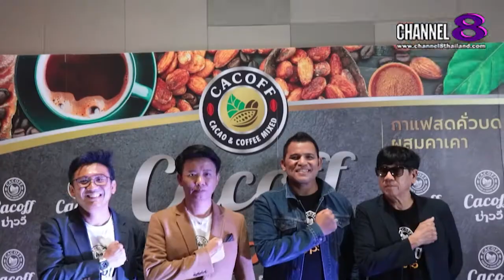Channel8Thailand : เจาะข่าวซี๊ดส์ : 'บ่าววี' ก้าวสู่เวทีที่ 3 ของชีวิต ขึ้นแท่นนักธุรกิจ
'บ่าววี' ก้าวสู่เวทีที่ 3 ของชีวิต ขึ้นแท่นนักธุรกิจ
เปิดตัว 'คาคอฟ' กาแฟผสมคาเคาเพื่อสุขภาพ ครั้งแรกของโลก

'บ่าววี วีรยุทธิ์' นักร้องลูกทุ่งเพื่อชีวิตสำเนียงใต้ขวัญใจมหาชน ที่อยู่บนเส้นทางศิลปินมาอย่างยาวนานถึง 16 ปี ได้จับมือร่วมกับคุณภูริช ศรีคุ้ม CEO จาก Idengreen (บริษัท ไอเดนกรีน จำกัด) เปิดตัวผลิตภัณฑ์ "Cacoff" ปรากฏการณ์ใหม่ของวงการเครื่องดื่มพื่อสุขภาพ ครั้งแรกของโลกที่ผสมผสานระหว่างกาแฟโรบัสต้ากับคาเคา อัดแน่นไปด้วยสารอาหารและประโยชน์มากมาย งานนี้เจ้าตัวยังรับหน้าที่เป็นพรีเซ็นเตอร์เอาใจแฟนคลับคอแฟใส่ใจในสุขภาพอีกด้วย

4 Ku-band @ 54 MHz
24 Ku-band @ 27 MHz

Downlink Information:
NAT TV 1 and 2
Transponder: 22
Frequency: 12090
Symbol Rate: 20000
FEC: 3/4

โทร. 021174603